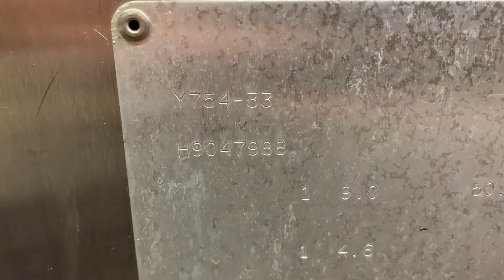Mix test: Taylor 754 3ph H2O cooled soft serve ice cream machine H9047988